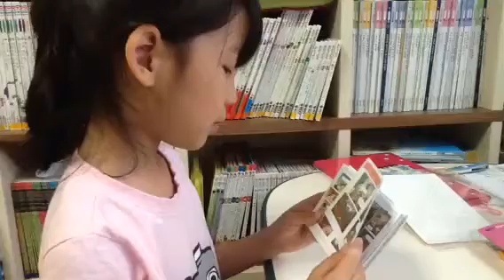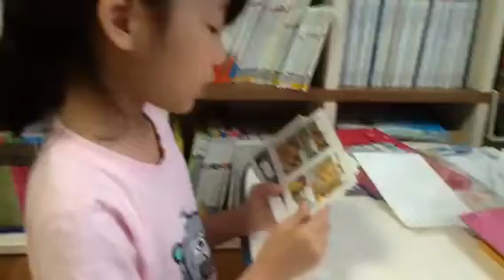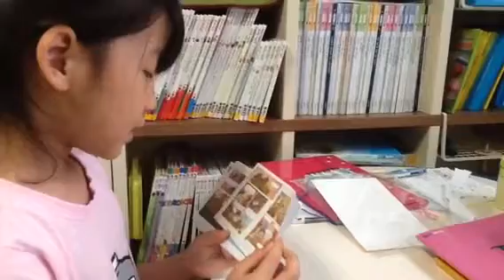최예림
5단계